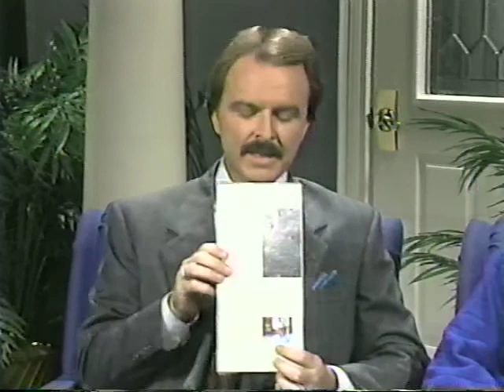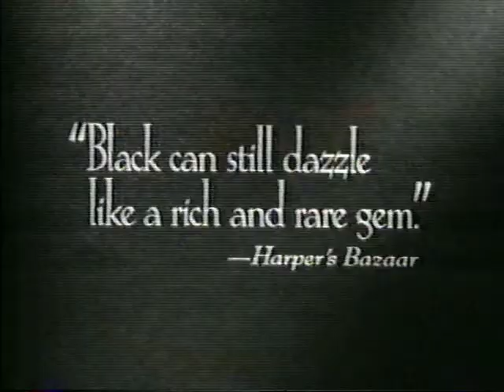Mark Chesnutt on Crook and Chase and Nashville Now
Apologies for the sound issues.
0:00 Crook and Chase
07:48 Nashville Now